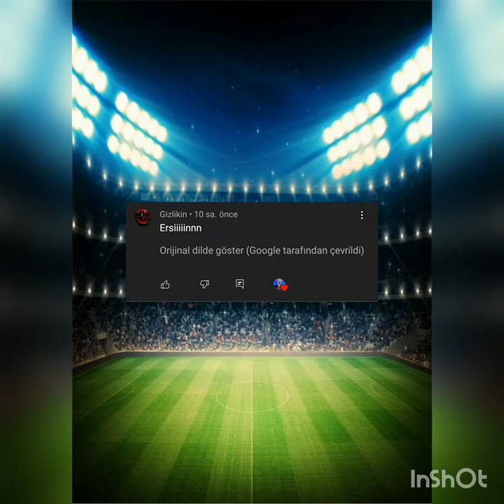Ersin Destanoğlu Kariyer Çarkı